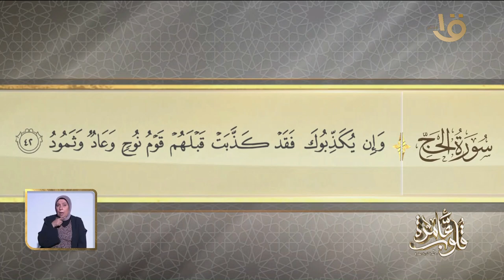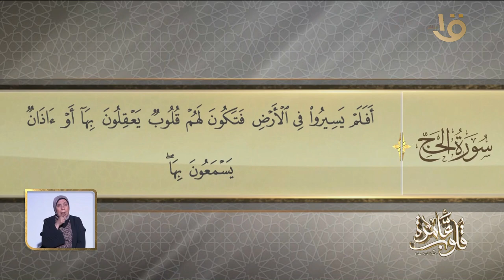التفسير الموضوعي لسورة الحج الآيات 42-46 "التدوين الرسمي للسنة المشرفة الحلقة الكاملة 31/8/2024